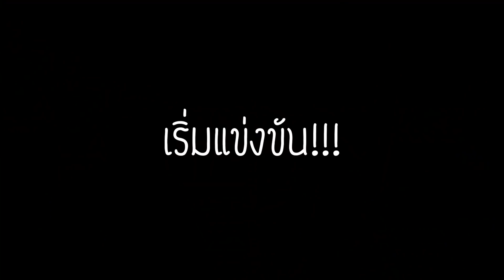Wakeboard ครั้งแรก! ของขุ่นแม่ค่าาาา 🏄🏻‍♀️ | [HEY MAMA] Ep.22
เมื่อขุ่นแม่และเพื่อนๆโดนหลอกให้มาแต่งตัวเต็มในชุดสวยไปเล่นน้ำแต่ความจริงสุดโหด!

แต่ความจริงแล้วต้องมาแข่งขัน wakeboard สุดหิน!!! จะโหด มันส์ ฮาแค่ไหน และรางวัลสำหรับผู้แพ้คืออะไร ไปดูกันเลยจ้าาาา

Line : @milkypraiya.work